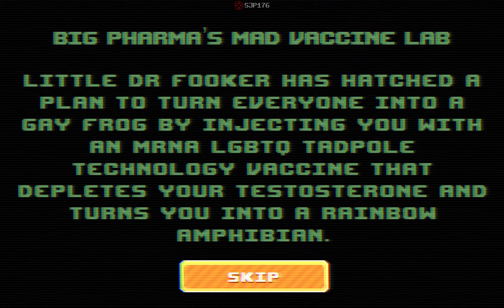Alex Jones: NWO Wars—Full Game—Uncut Non-commentated Casual Playthrough #9 (One-Credit Clear)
*—Series Information—*
Full-game uncut non-commentated casual playthroughs of miscellaneous games by SJP176.

*—Video Information—*
Uncut non-commentated casual playthrough of _Alex Jones: NWO Wars_ by SJP176. Game completed on one credit (1CC).

*—Video Chapters—*
00:00:00 – Game Introduction & Starting the Game
00:00:18 – Mission 1: Big Pharma's Mad Vaccine Lab (Laboratory)
00:03:24 – Mission 2: Big Tech Mania in Silicon Valley (San Francisco)
00:08:02 – Mission 3: Baby Rescue at Epstein Island (The Island)
00:12:20 – Mission 4: Trucker Showdown in Canada (Canada Protest)
00:18:04 – Mission 5 (Final): Stop the Great Reset in Davos, Switzerland (Davos, Switzerland)
00:24:07 – Game End

*—Game Description—*
_Alex Jones: NWO Wars_ is a run-and-gun game where the player must save the world from the evil globalists' plot to turn everyone into bug-eating pod-dwelling libtards.

*—Game Information—*
Game: Alex Jones: NWO Wars
Platform: Google Chrome—Windows 10
Release date: 16 November 2023
Developer(s): SVGS
Publisher(s): SVGS

• 3D Settings:
 ◦ Manage 3D Settings:
  ‣ Global Settings:
   ▹ Monitor Technology: Fixed Refresh
   ▹ Preferred refresh rate: Application-controlled
   ▹ Vertical sync: Use the 3D application setting
• Display:
 ◦ Change Resolution:
  ‣ Resolution: 3840 x 2160 (native)

*—Web Browser Information—*
Browser: Google Chrome
Version: 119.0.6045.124 (Official Build) (64-bit)
Zoom: 200%

*—Operating System—*
Name: Microsoft Windows 10 Pro
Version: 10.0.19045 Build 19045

*—Graphics Card Driver—*
Name: NVIDIA GeForce Game Ready Driver
Version: 537.58
Release date: 10 October 2023

*—Peripherals Used to Play—*
Gamepad: Microsoft Xbox Elite Wireless Controller Series 2

*—Playing and Recording—*
The same PC was used to both play and record (with OBS Studio) the gameplay in this video.

*—PC Specifications—*
Motherboard: ASRock X570 Taichi (BIOS Version 4.60)
CPU: AMD Ryzen 9 5950X
GPU: Nvidia GeForce RTX 4080 (16 GB) (Palit GameRock OC)
RAM: HyperX Predator 64 GB (4 × 16 GB) DDR4-3600 CL17 (Hynix C-die)
Operating System Drive: 2 TB Corsair Force MP600 Gen4 PCIe x4 NVMe M.2 SSD (4,950 MB/s read, 4,250 MB/s write)
Games Drive: 1 TB Corsair Force MP600 Gen4 PCIe x4 NVMe M.2 SSD (4,950 MB/s read, 4,250 MB/s write)
Video Recording Drive: 1 TB Samsung 870 EVO SATA 2.5” SSD (560 MB/s read, 530 MB/s write)

*—CPU Overclock Settings (Motherboard)—*
Precision Boost Overdrive: Advanced
PBO Limits: Motherboard
Precision Boost Overdrive Scalar: Auto
Curve Optimizer: Disabled
Max CPU Boost Clock Override: 500 MHz
Platform Thermal Throttle Limit: Auto

*—RAM Overclock Settings—*
Clock: 3000 MHz
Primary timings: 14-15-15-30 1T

*—GPU Overclock Settings (MSI Afterburner V4.6.5)—*

Bitcoin: bc1qv7a0lxl8yxtgmnvtj08hrpguhzesezl3j09y5h